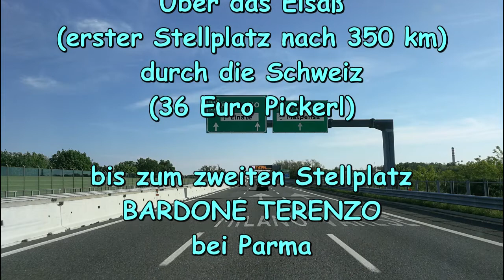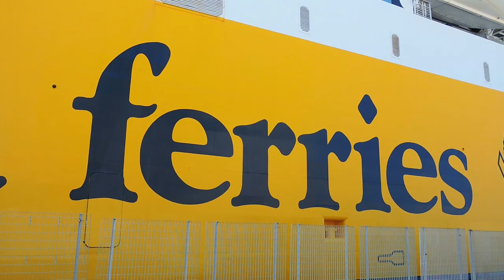Mit dem WOMO und Katze nach Korsika TEIL 1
Wie kommt man nach Korsika? Wie verhält sich eine Katze, wenn sie zum ersten mal das Meer sieht und wie abenteuerlich ist die Umrundung des CAP CORSE wirklich?